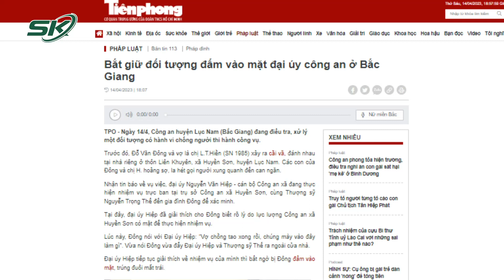Bắt Giữ Kẻ Đấm Vào Mặt Công An Ở Bắc Giang | SKĐS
SKĐS | Một cặp vợ chồng xảy ra mâu thuẫn dẫn đến xô xát. Khi được lực lượng Công an đến can ngăn, người chồng liền ra tay hành hung khiến một chiến sĩ bị thương. Ngay sau đó đối tượng đã bị bắt giữ và xử lý theo quy định.

Mời quý vị và các bạn xem thêm: Bố Nghi Phạm Tiết Lộ Nguyên Nhân Con Gái Sát Hại Mẹ Kế Trong Phòng Trọ Ở Bình Dương